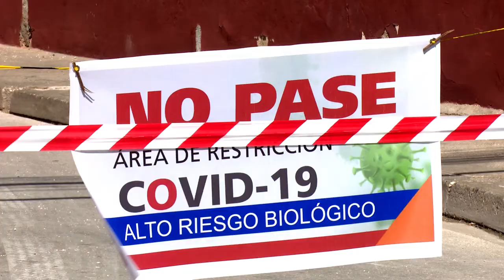Control al nuevo coronavirus en Granma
Nuevos casos de Covid-19 en territorio granmense hacen que las autoridades de salud de la provincia de Granma extremen los protocolos establecidos para la nueva normalidad.  El estricto control a los viajeros que ingresan al país  desde el exterior es una de las medidas  que se sigue de cerca.